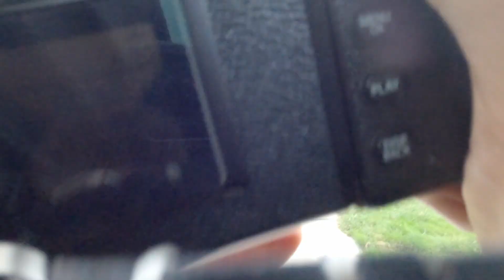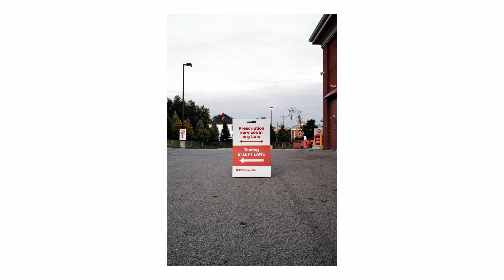Stop Taking Exciting Photos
It's a good thing to stretch yourself. Hope everyone is doing well.

Editing Software:
DaVinci Resolve